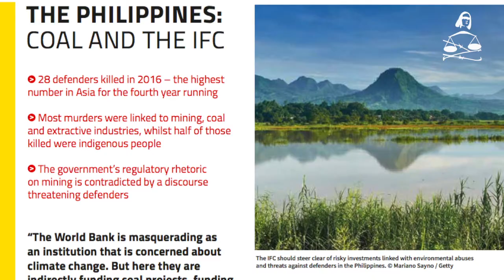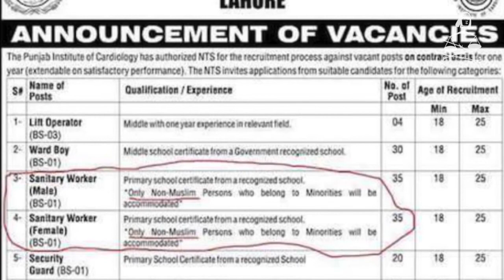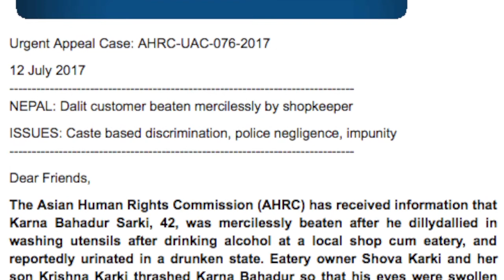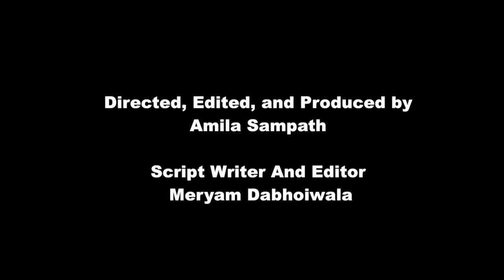Supreme Court orders probe into Manipur killings and other stories in JUST ASIA, Episode 180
This week Just Asia begins with India, where the Supreme Court passed a historic judgment last Friday, ordering the Central Bureau of Investigation to probe into the allegations of 'fake encounters' by uniformed personnel in the conflict ridden state of Manipur. To ensure an impartial investigation, the Court ordered that no member of the Manipur police will be a part of the probe. Human Rights Alert is the second petitioner in this case, and Just Asia speaks to its Director, Babloo Loitongbam, for his comments on the judgment and its significance.

Next, Philippines is the deadliest country in Asia for environmental activists, and the third deadliest in the world, said a new report launched last week by international group Global Witness. The report reveals 28 killings occurred last year in the Philippines, most related to struggles against mining. Meanwhile, a local group has monitored at least 10 environment related killings in the first half of this year.

In Nepal, certain groups of children continue to be denied their basic right to education, due to schools practicing discrimination. Most recently, Mina and Santosh Marik had to give up their dream of educating their children, due to untouchability practiced at the Adhaarbhut Primary School in Maleth, located near their home. The Marik children were treated inhumanly and regularly sent home by school teachers and parents of non-Dalit students. Finally, the children were compelled to drop out.

Indonesian President Joko Widodo passed a regulation last week replacing the country’s law on mass organizations. The new regulation allows the government to disband mass organizations without any judicial process, and to criminally charge members for blasphemy. The blasphemy charge will hold a maximum sentence of 20 years imprisonment.

Religious discrimination in Pakistan forces non-Muslims to work as scavengers, sweepers and sewage workers. These jobs are reserved for minority religions, making it difficult for non-Muslims to find better jobs.

Finally, the Urgent Appeals Weekly features four cases from India, Nepal, Pakistan and Sri Lanka.